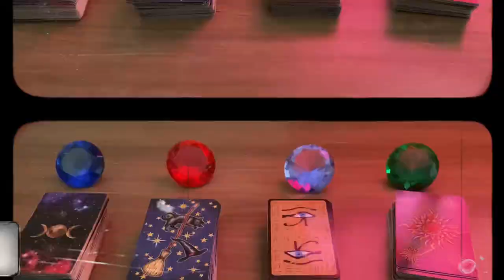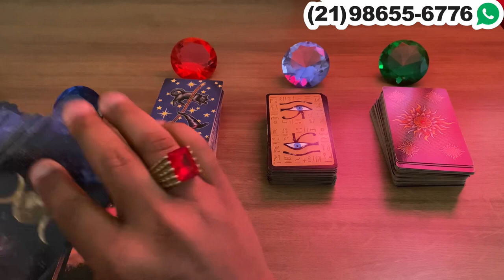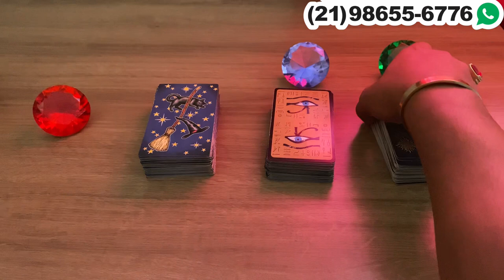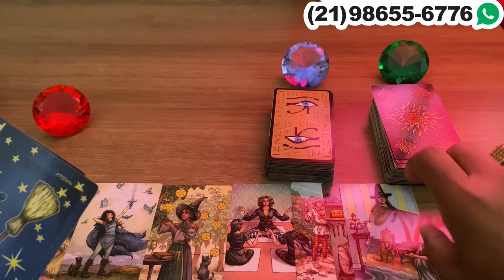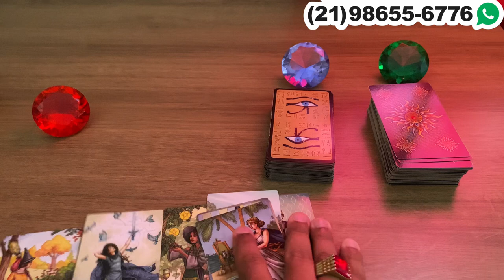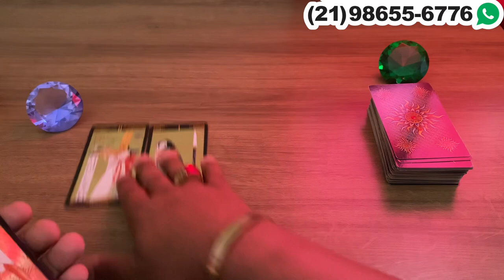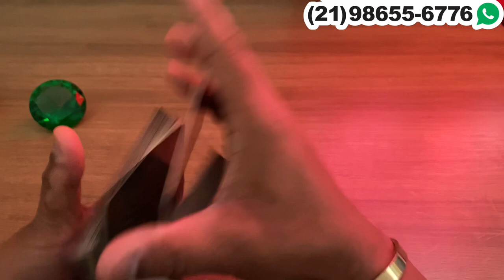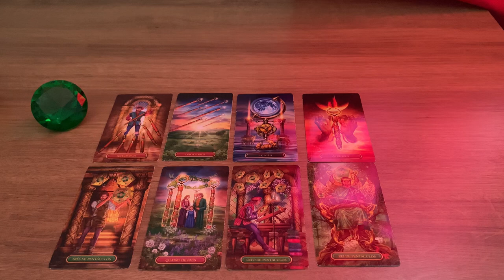Descubra Suas Respostas Com o Tarot Responde 🔮 | Leituras de tarot Diárias e Interativas